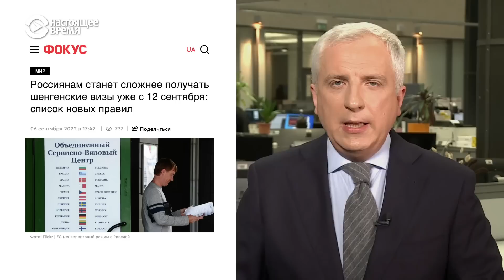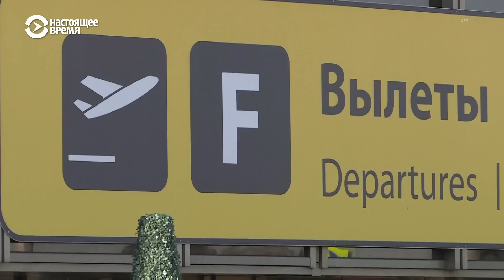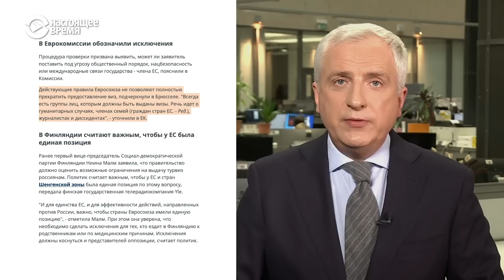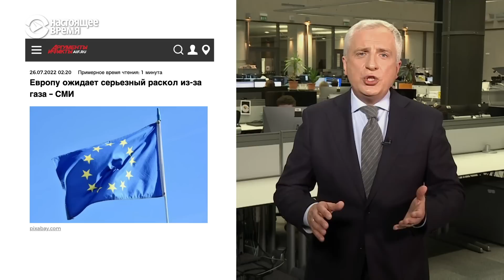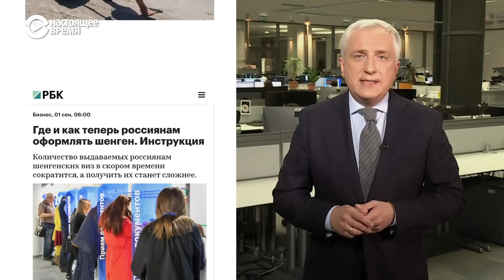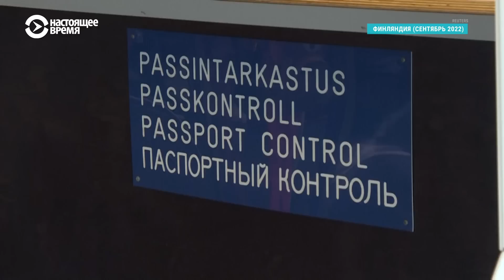Пропаганда Кремля об ограничении въезда россиян в ЕС | СМОТРИ В ОБА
Как пропаганда Кремля превратила ограничение въезда россиян в Европу в общенациональную проблему, хотя у 70% россиян нет загранпаспорта:
"Европа решила вновь опустить железный занавес" и "Запад воюет не с Путиным, это – война со всем народом"